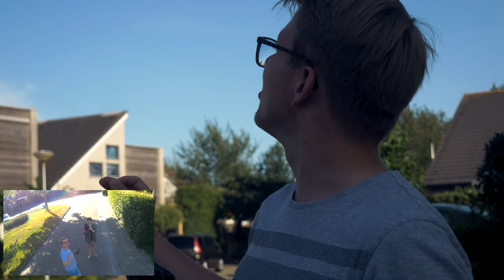€80 Drone Vliegen van Banggood (Met Camera)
De Eachine EG16 Winggod is een €80 euro drone uit China die ook nog eens een 1080p camera heeft. Uitstraling ziet er zeker mooi uit, maar functioneert het ook goed? Dat is de vraag natuurlijk! ;)

Kopen op Banggood

Music
Intro: Dylan Kidd - Alright Alright Alright